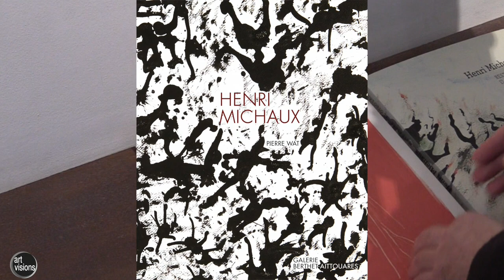Henri Michaux, "Le dessin est exorcisme", galerie Berthet-Aittouarès, Paris.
Pierre Wat présente l'exposition consacrée à Henri Michaux, "Le dessin est exorcisme",  à la galerie Berthet-Aittouarès jusqu'au 14 avril 2018.